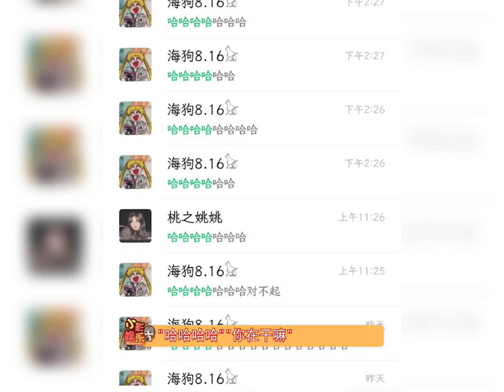感觉这四句话适用于每一对朋友，绝了，可以反复聊